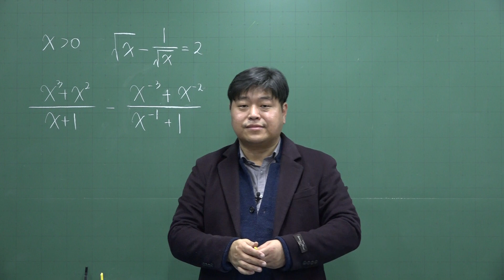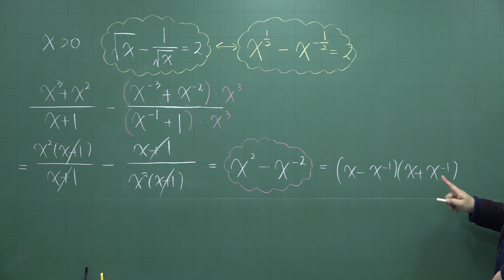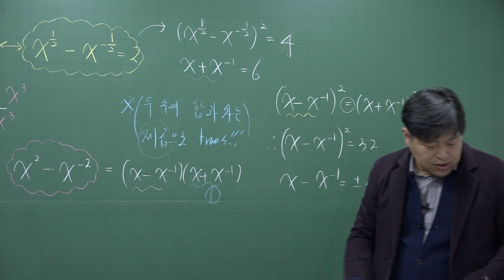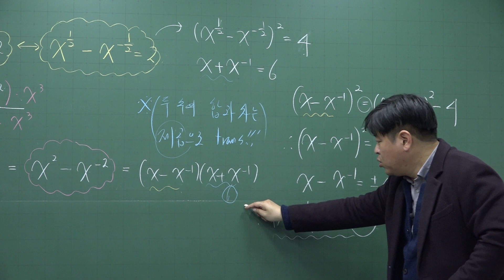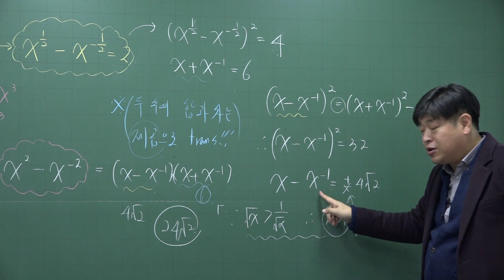[개정 쎈 수학1 01 지수] B12 89